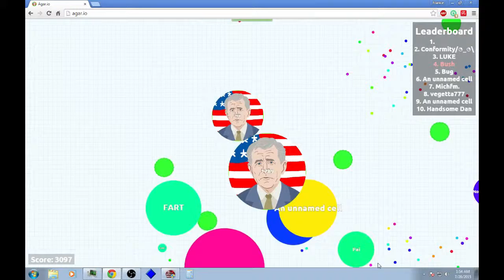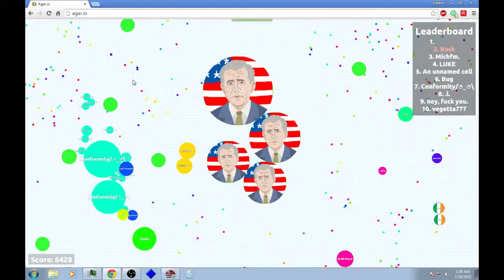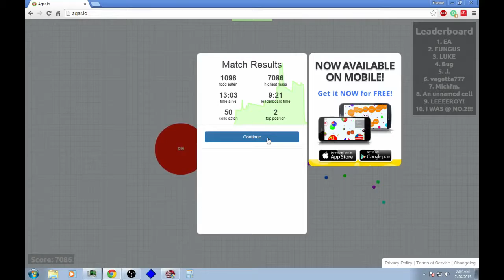Bush Plays Agar.io!!!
So I played some Agar.io...